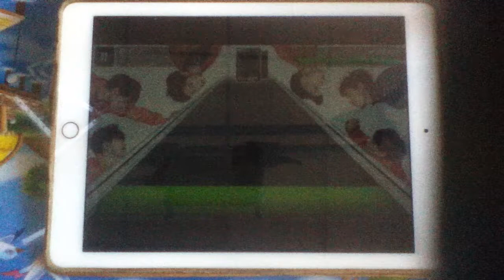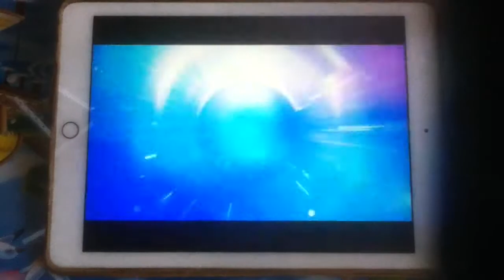Superstar JYPNation - GOT7 - Homerun (Hard)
Superstar JYPNation
Song : Homerun (New Added : 14/09/2016)
Artist : GOT7
Difficulty : Hard

My Name : LuminusNUT
Rank : Gold III